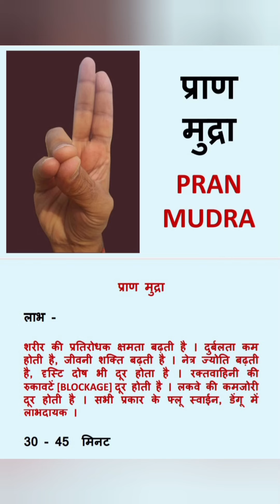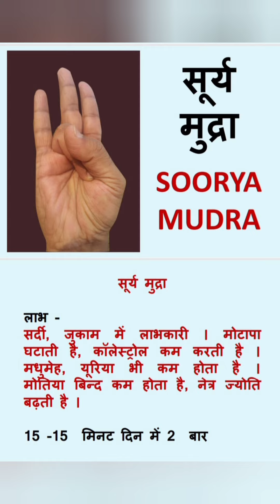૨૭૫ ઠંડી ઉડાડવા માટે અને શરીરમાં ગરમી વધારવા માટે ઊર્જાના રૂમમાં ઉષ્માવર્ધક મુદ્રા નું ધ્યાન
275 Warming Posture Meditation in the Urja Room to Dispel Cold and Raise Heat in the Body
૨૭૫ ઠંડી ઉડાડવા માટે અને શરીરમાં ગરમી વધારવા માટે ઊર્જાના રૂમમાં ઉષ્માવર્ધક મુદ્રા નું ધ્યાન
૨૭૬ ઠંડી ઉડાડવા માટે અને શરીરમાં ગરમી અને ઊર્જાઓ મેળવવા માટે કલર થેરાપી અને ભોજન ખોરાક ની રેસીપી

શરીરની ગરમી જાળવી રાખવા અને ઊર્જા
વધારવા માટે નિયમિત રીતે સાત ચક્ર નું ધ્યાન કરવું જોઈએ જેની લીંક નીચે આપેલી છે
૨૬૪ શરદ પૂર્ણિમાના દિવસે સત્યનારાયણ મંદિરમાં સાત ચક્ર નું ધ્યાન પારસ સ્મૃતી

૨૫૯ સાત ચક્ર ને સક્રિય કરવા ઘ્યાન મંત્ર મુદ્રા અને કલરની સમજ સાથે ધ્યાન પારસ સ્મૃતી

૨૫૬ સાત ચક્ર સક્રિય કરવા માટે નું ધ્યાન પારસ સ્મૃતી

૨૪૮ સાત ચક્ર નું ધ્યાન
દરેક ચક્ર સક્રિય કરવા માટે મંત્ર મુદ્રા કલર અને યોગાસન રોટરી કલબ જામનગર

જય ભગવાન
YouTube માં
કૌશિક પારેખ પોરબંદર
ટેલીગ્રામ લીંક
પારસ દિવ્ય ગર્ભ સંવાદ ગ્રુપ

પારસ સ્મૃતિ SSVM એક્યુપ્રેશર અને ધ્યાન શિબિર ગ્રુપ
ટેલિગ્રામ ની આ લીંક છે.

તપોવન વિદ્યાલય ઘુમલી માં વૈદિક ગણિત અને એક્યુપ્રેશર શિબિરની કાર્યક્રમ ની લીંક અને વૈદિક ગણિત ની વિડીયો ની લિંક  જયેશ રંગવાની પારેખ સર ની વિડીયો ની લિંક
ટેલીગ્રામ
જય ભગવાન
YouTube માં
જય ભગવાન
મારા બંને ફોન નંબર સેવ કરી લેવા વિનંતી.
 *કૌશિક પારેખ પોરબંદર*
 *દાદા*
 *જય ભગવાન*